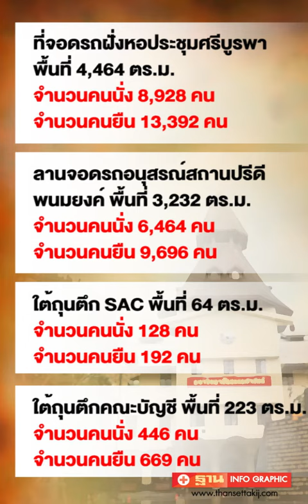ธรรมศาสตร์ ท่าพระจันทร์ รับม็อบชุมนุมใหญ่ 19 ก.ย.ได้กี่คน ?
​​​​​​​เปิดข้อมูลหน่วยความมั่นคงสแกนยิบพื้นที่มหาวิทยาลัยธรรมศาสตร์ ท่าพระจันทร์ แต่ละจุด รับม็อบ ชุมนุมใหญ่ 19 ก.ย. ได้กี่คน